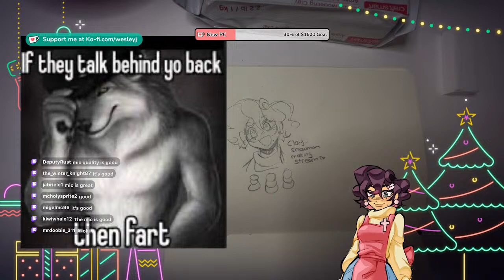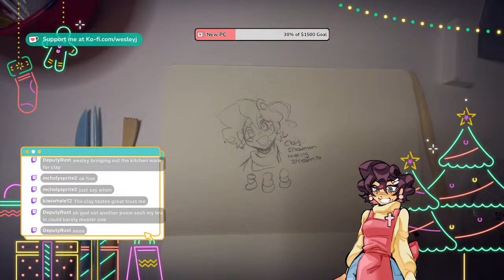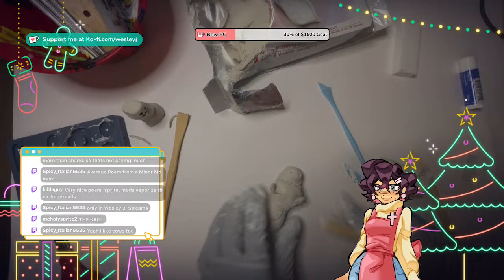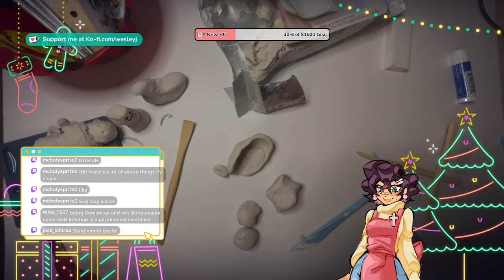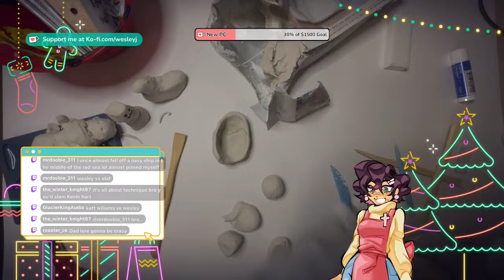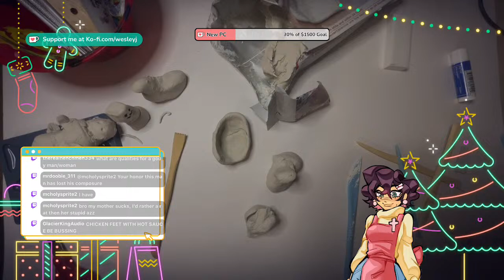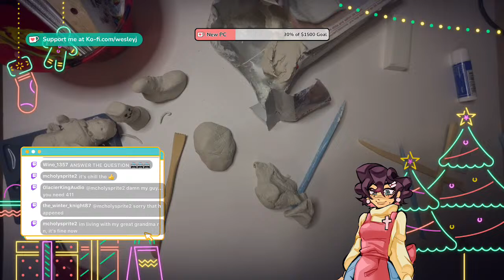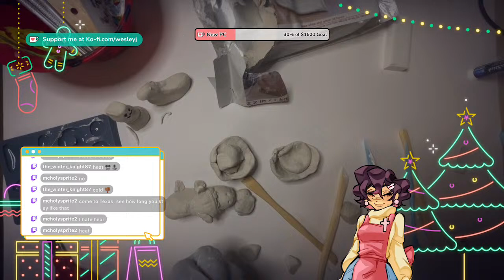Making clay snowman for you🥰🙏